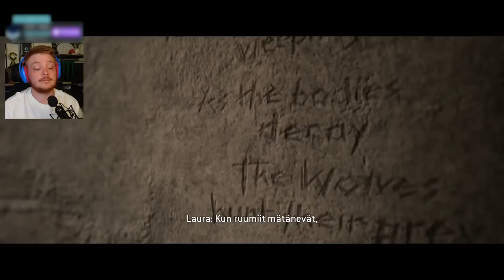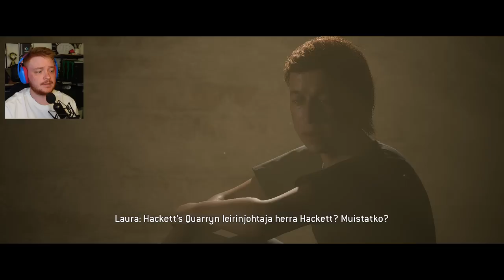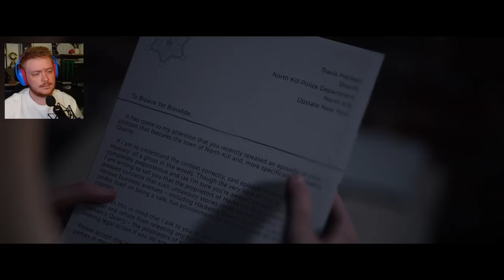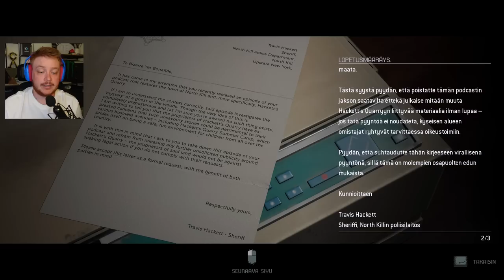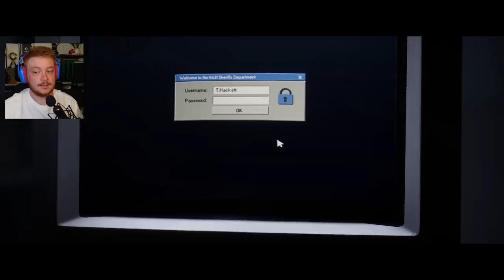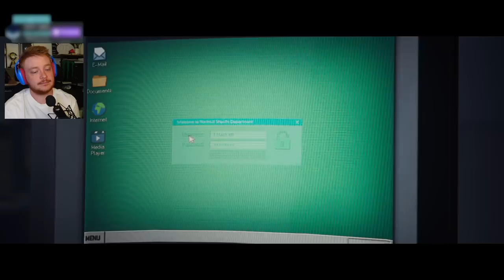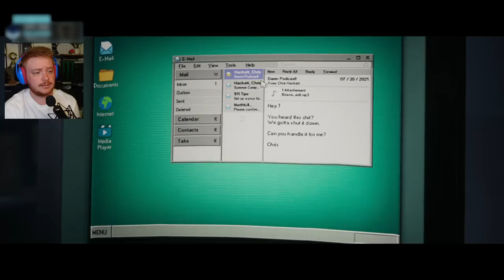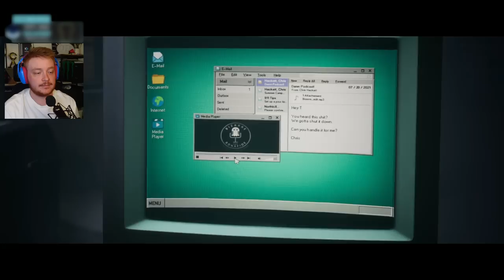Mitä tapahtui intron nuorille? Se selviää NYT! - The Quarry #8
Pelin alussa tavattujen Lauran ja Maxin kohtaloa avataan viimein!

00:00-00:56 Intro/Tapahtui viimeksi
00:57-1:11:09 osa 8

Headset: Logitech G435
Webcam: Logitech 4K Brio / Stream cam
Näppäimistö Logitech G915 TKL
Hiiri: Logitech Pro X Superlight

Videon leikkaus:
SRP Media